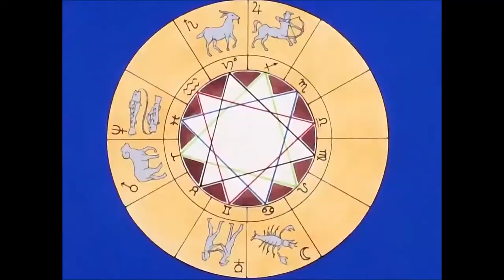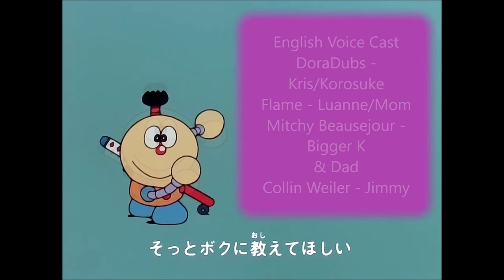Kiteretsu - Credits (English)